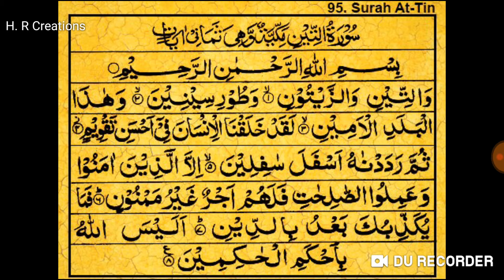سورة تين | Surah 95 | Surah Teen | Chapter 30 | H. R Creations